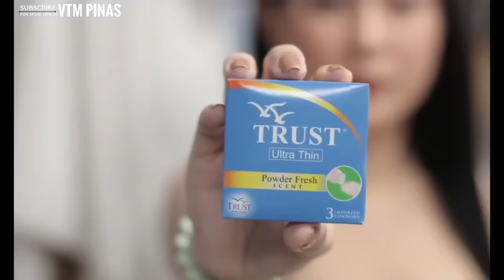hot funny comedy videos episode 2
Hello Friends, I Hope You Are all Well,